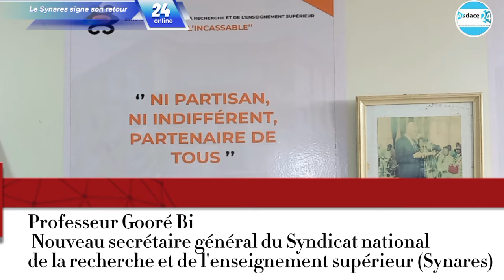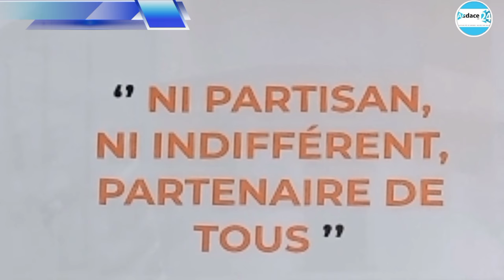Synares (Université) : Le nouveau SG Gooré Bi annonce de grandes actions